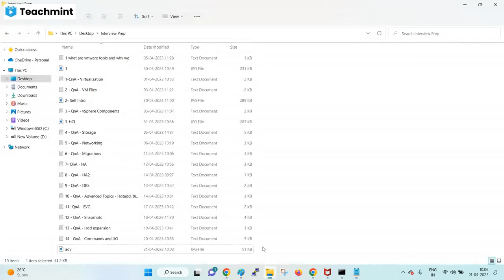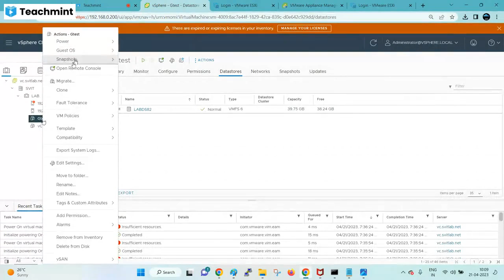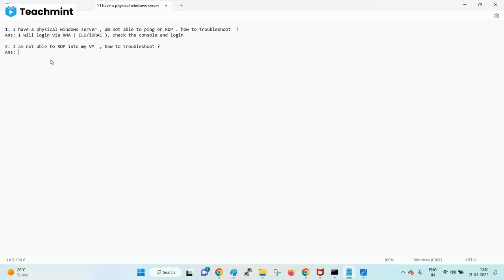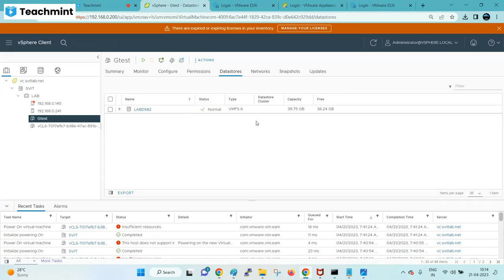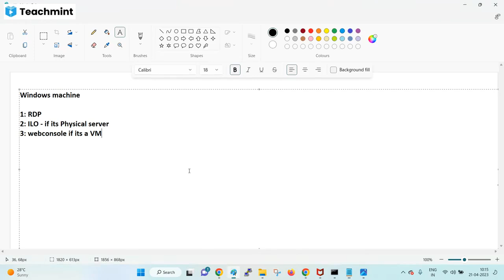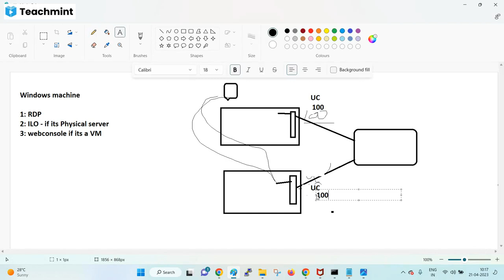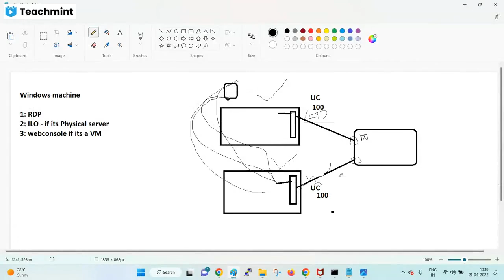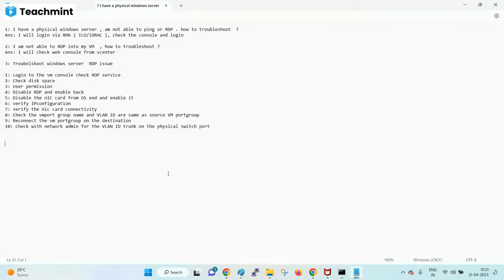Troubleshooting a VM RDP issue | SVIT Services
Troubleshooting a VM RDP issue